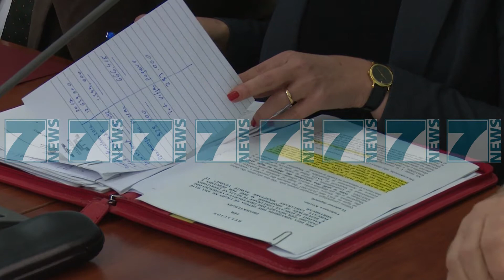RRITJE PAGASH DHE MODERNIZIM PER FORCAT E ARMATOSURA - News, Lajme - Kanali 8